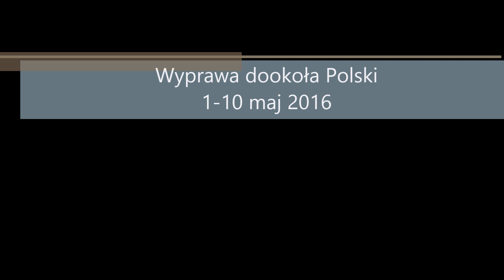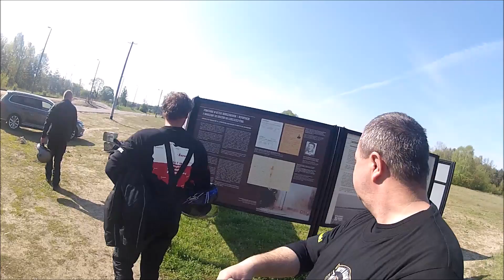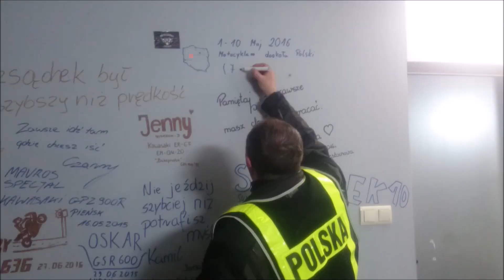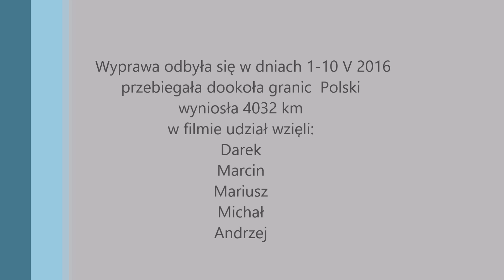Wyprawa Dookoła Polski 2016